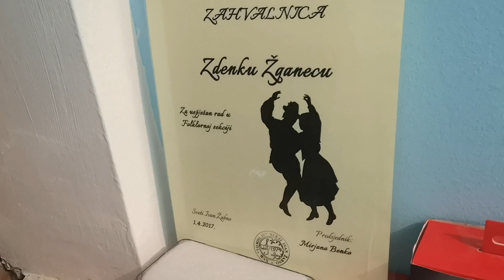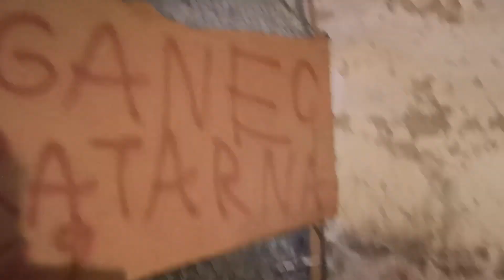Im BACK..Vlog + Newroom & bike 😁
Yes im back and i want to show you new things i got after long time.